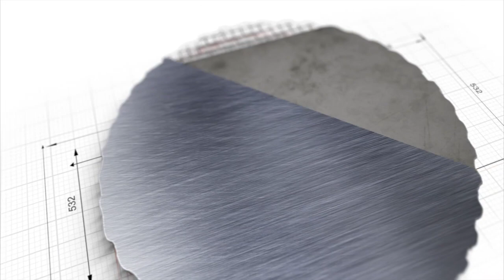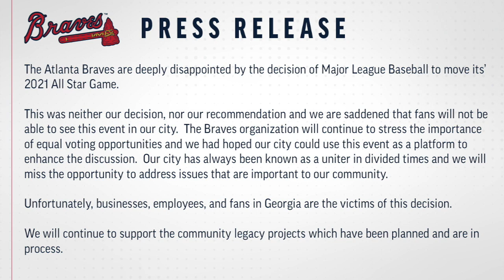Opinion: All-Star Game Moved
The biggest off-the-field news for the Braves actually has little to do with the actual team. The recent news of Atlanta losing the All-Star Game led to a twitter meltdown on both sides. My issue is not political, at least not in the typical sense. My issue lies with the politics within MLB.